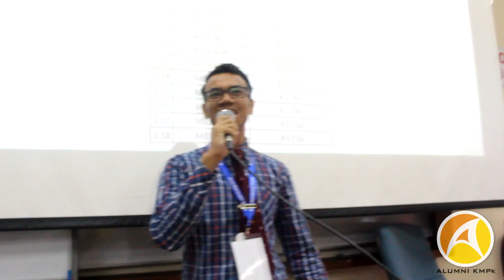Minggu Pengurusan Pelajar Baharu 2017/2018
Jom saksikan apa yang berlaku sepanjang Minggu Pengurusan Pelajar Baharu sesi 2017/2018. :D

Idea dan suntingan: Hasnul Adin (Naib SU Agung) & Muhammad Adam (Exco Multimedia Kreatif)

Video Drone: Encik Nasir (Pensyarah Biologi KMPk)